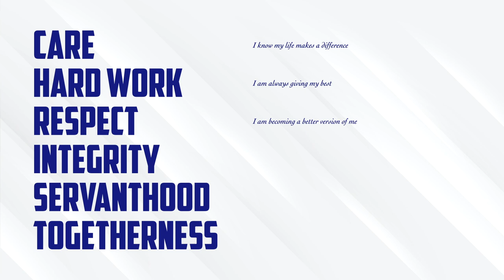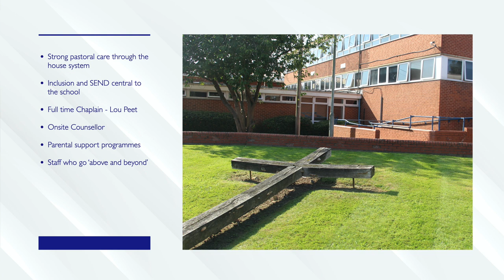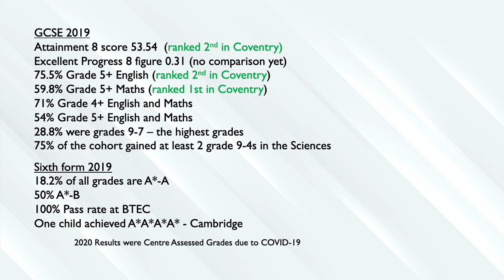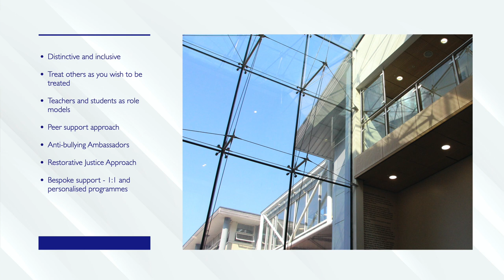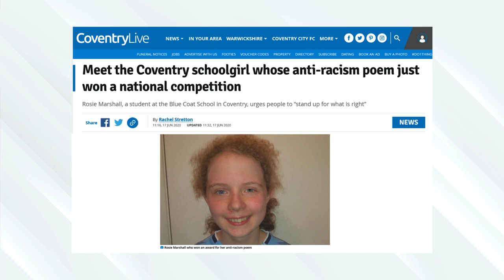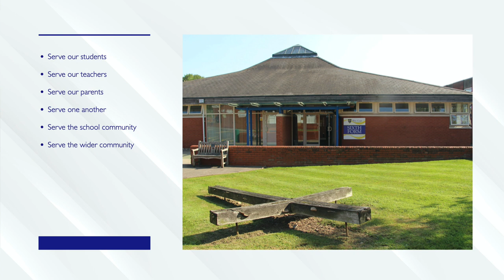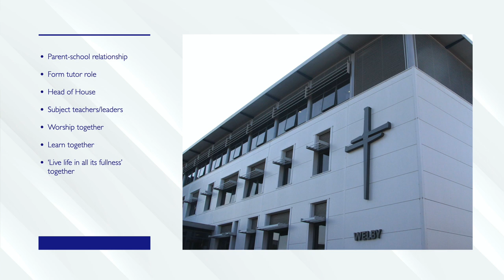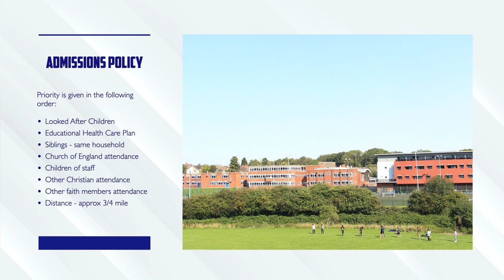Blue Coat Virtual Open Evening 2020 - Welcome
Mrs Shelley welcomes you to the Blue Coat Church of England School & Music College Virtual Open Evening 2020.